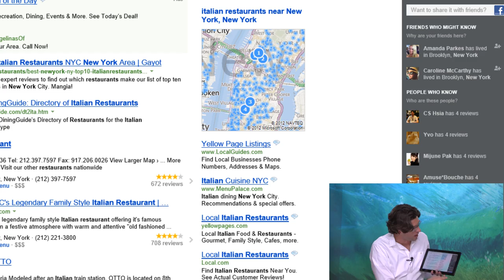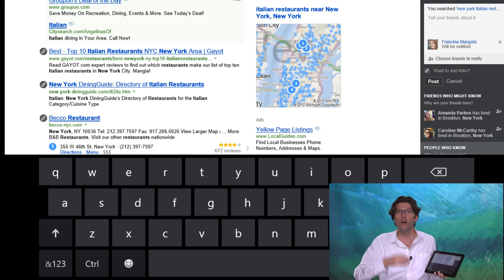Bing Advanced Friend Finder Official Video [HD 1080p]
This is the Microsoft video that shows how Microsoft's Bing's new friend finder works.